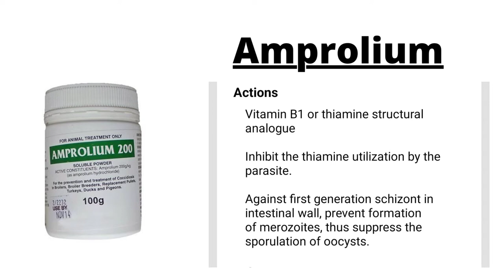Amprolium | Vet Simplified